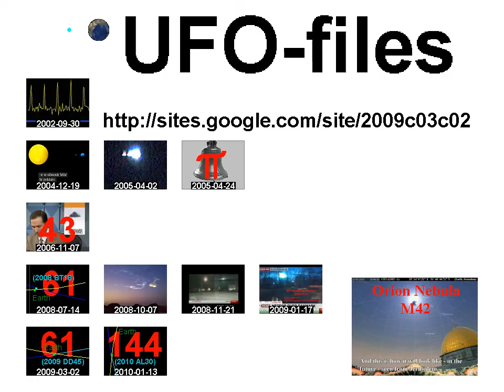Seals, sæler, A day at the Zoo, 2010-09-24, Freeware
00:04

Camera-photographer:
Girl, age: 11 years